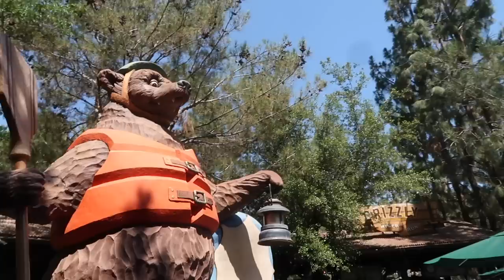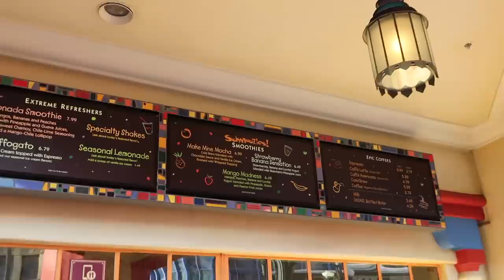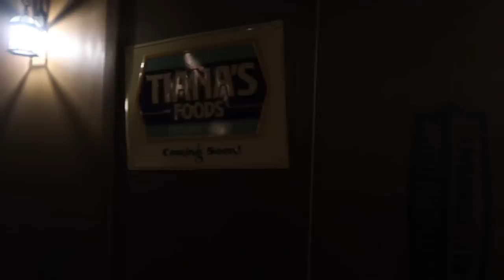ANOTHER DISNEYLAND + CALIFORNIA ADVENTURE VLOG!!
CODE: CASSI

AMAZON STOREFRONT:

Music by STUDIO BEYOND - Flutter, Flutter, Butterfly (with You Me and the Piano)

xoxo cassi